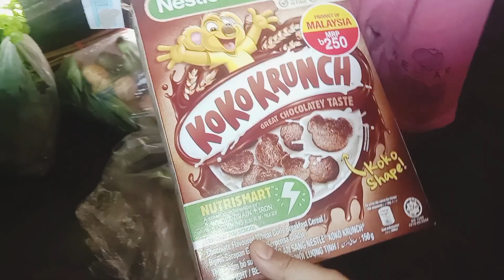সবজি বাজার গুছিয়ে দুপুরে কবুতরের মাংস রান্না করলাম। my daily routine. Bangladeshi blogger liza.